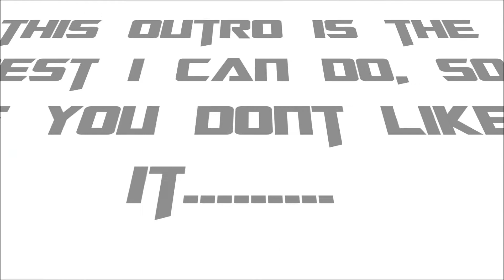theREDMEISTER304 Plays COD4 with new outro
This is what happens in my first ever game of COD4 as "theREDMEISTER304"
Hope you enjoy my new outro. :)
I will be getting my channel to HD in the near future. :)